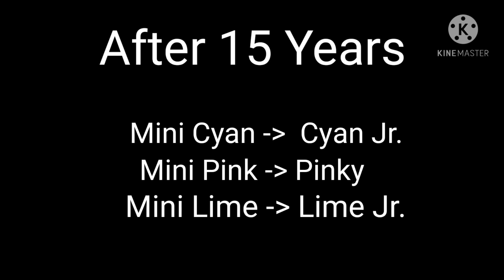Among Us : Dad and Son at Polus | PART 8 | The Wedding | Mr. Gamer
This is PART 8 of this Story

New Series Starting Soon